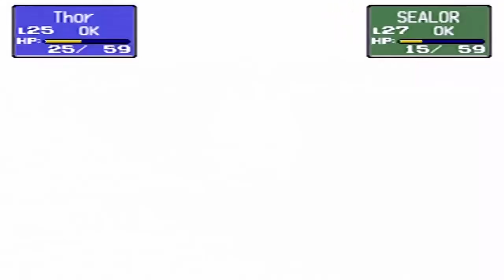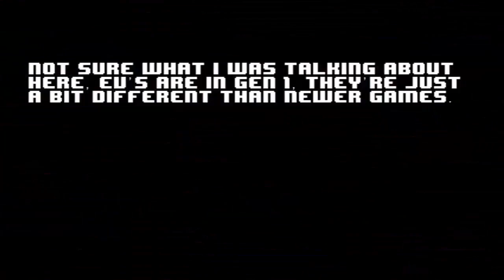ScykohPlays - Magikarp Vs. Magikarp (Fan Suggestion)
Suggested by 1PressL2P in the GMiLP Discord server.

Gee, I wonder who will win?!